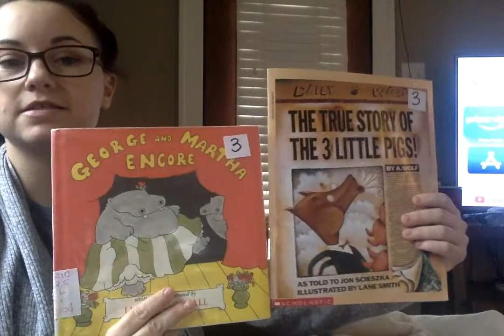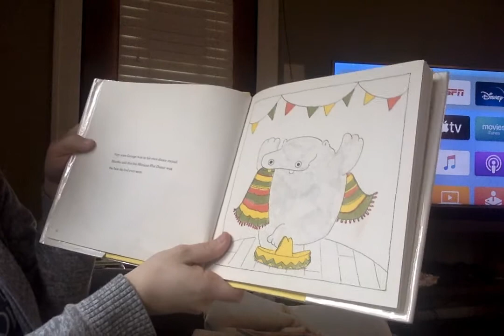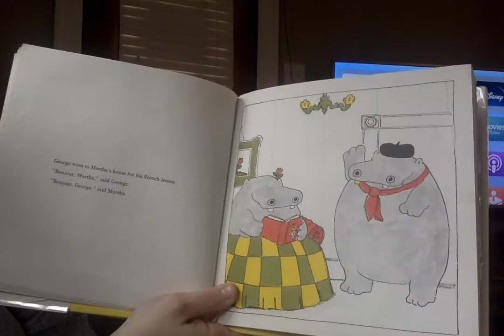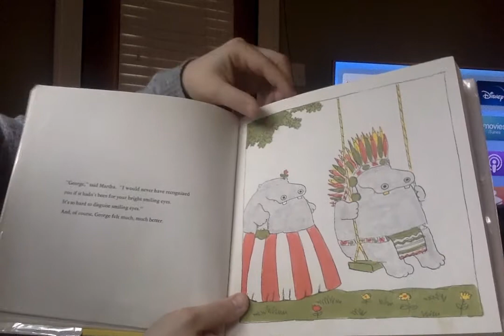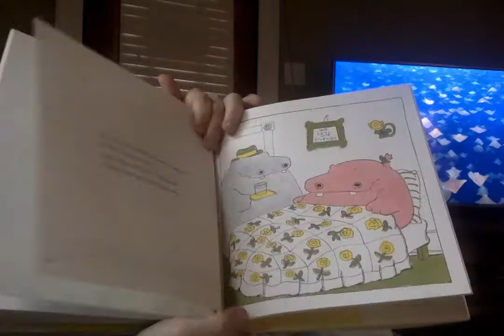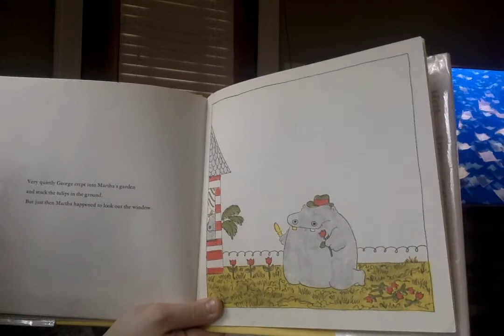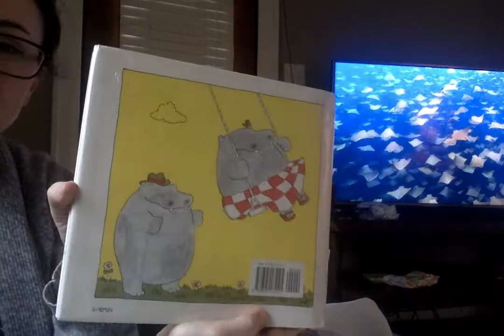George and Martha Encore